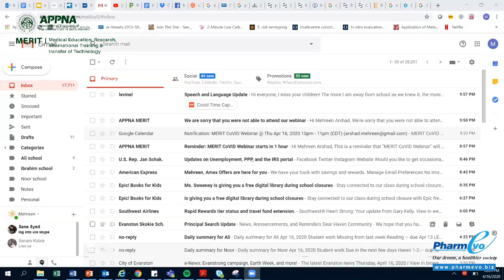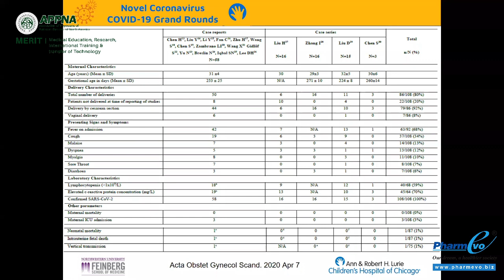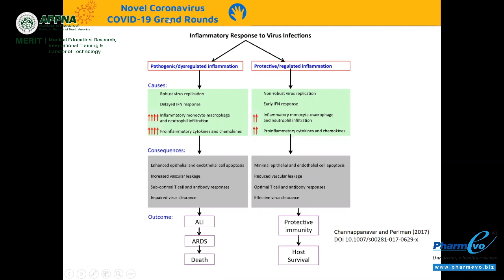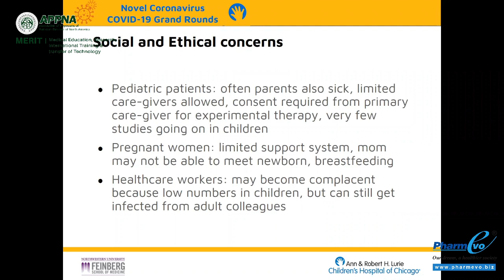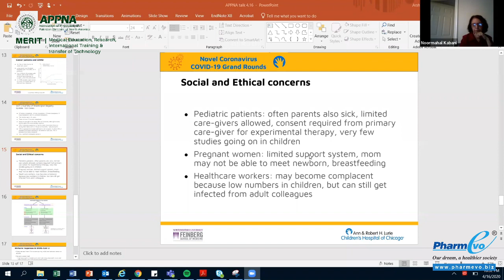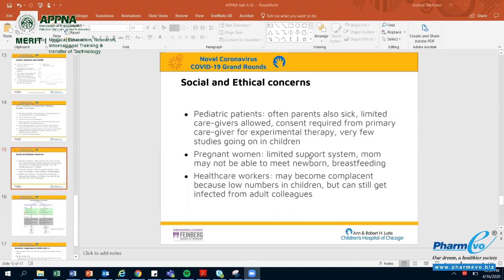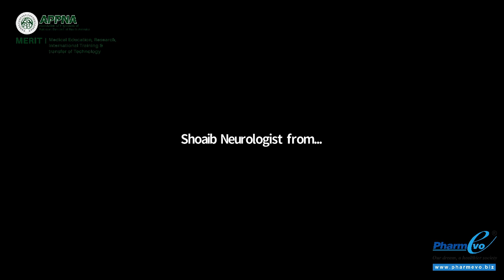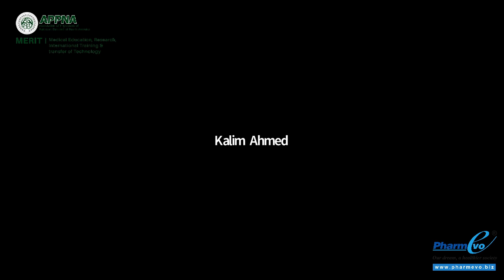Watch Dr. Mehreen Arshad on the topic of COVID-19 in Special Populations: Pediatrics, Pregnant Wom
Watch session of a webinar series on COVID-19. Where we will have Questions & Answer session by Dr.  Mehreen Arshad  on the topic of COVID-19 in Special Populations: Pediatrics, Pregnant Women and Immunocompromised.